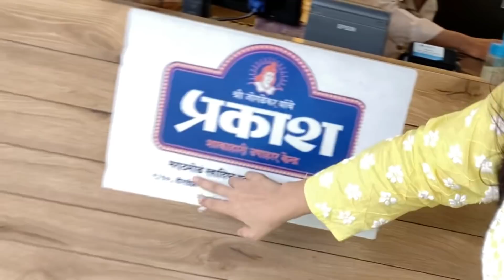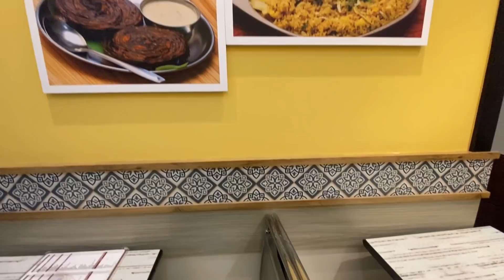दादर मुंबई| Hotel Prakash मराठी संस्कृती जपणारे उपहारगृह !वांगी पोहे,भरली वांगी मिसळ, पियुष 😀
Address ⬇️
Ranade Rd, Chandrakant Dhuru Wadi, Dadar, Mumbai, Maharashtra 400028

Comment and let me know how u found it 😃